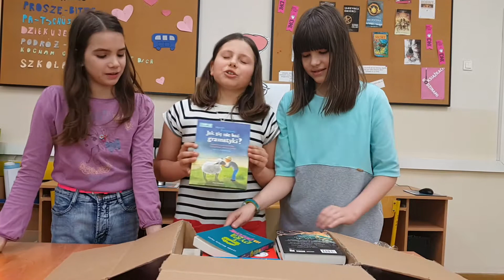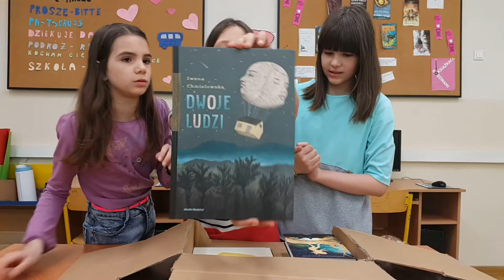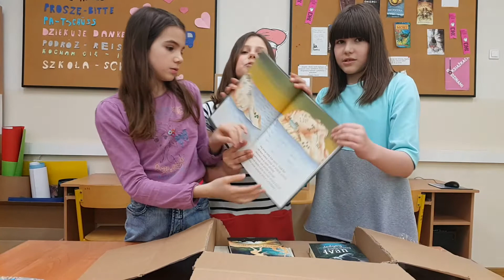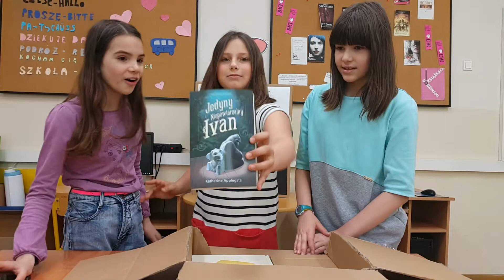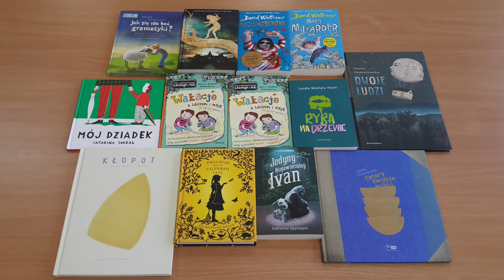Unboxing tajemniczej paczki #3